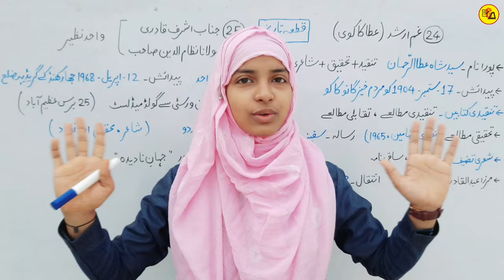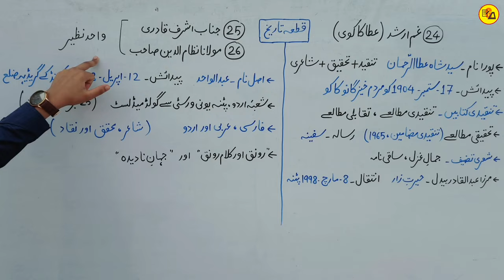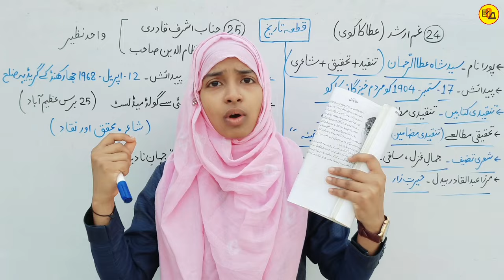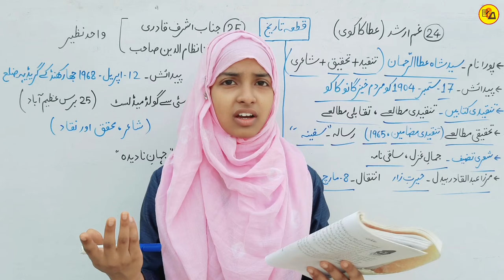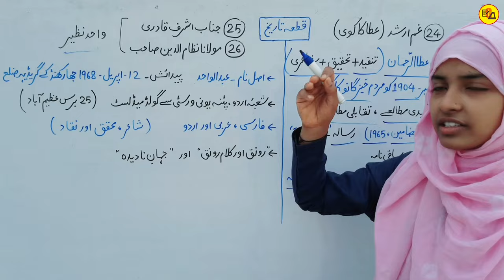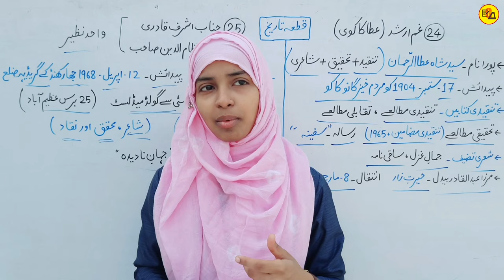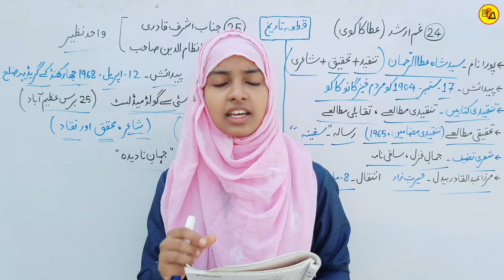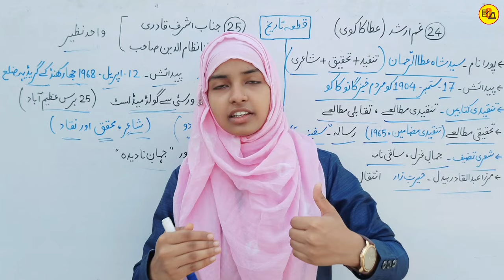Class 12 urdu chapter 24_25_26 | gam_e_arshad | Do tarikhen | Wahid nazir | Muskaan mam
Best Wishes :-
इस वीडियो में कक्षा 12वीं बोर्ड परीक्षा 2025 के लिए उर्दू कहकशा के किताब से 24वें, 25वें और 26वें चैप्टर की समाप्ति पूरी तरह से की जा चुकी है जो आपके आने वाले एग्जाम के लिए काफी महत्वपूर्ण साबित होने वाला है इसलिए इस वीडियो को अपने दोस्तों तक पहुंचाने की कोशिश करें ताकि सभी विद्यार्थी इसका फायदा उठा सकें l

Gam e arshad
Do tareekhen
Qatah tareekh
12th class urdu chapter 24_25_26
Bihar board class 12 urdu
Ata kakvi
Wahid nazir
Class 12 urdu chapter 24_25_26 by muskaan mam
Gam e arshad by muskaan mam